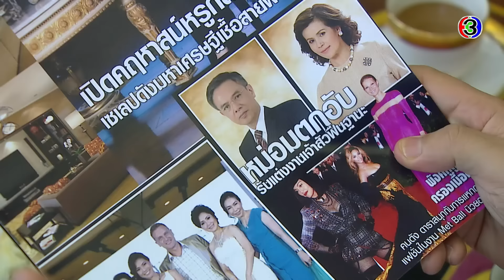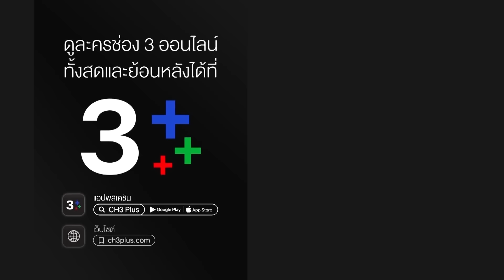สามี Samee EP.2 ตอนที่ 3/6 | 30-11-63 | Ch3Thailand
สามี ออกอากาศ ทุกวันจันทร์-ศุกร์ เวลา 08:25 น.
ช่อง3 กด33

นำแสดงโดย : วรินทร ปัญหกาญจน์, รณิดา เตชสิทธิ์, ณัฐวรา วงศ์วาสนา, อเล็กช์ เรนเดล, ธนกฤต พานิชวิทย์, พิจิตรา สิริเวชพันธ์, พัทธ์ธีรา ศรุตพงศ์โภคิน, อภิษฎา เครือคงคา
บทประพันธ์ พัดชา
ดำเนินงาน เมกเกอร์ เจ กรุ๊ป
กำกับการแสดง  เมธี เจริญพงศ์